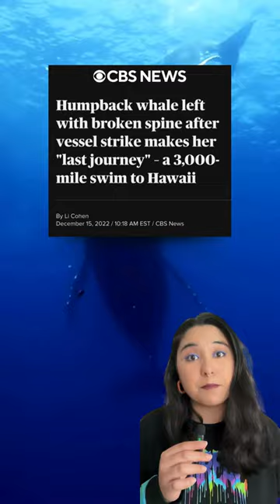LNG Ships Threat to Whales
As ferry season approaches, threatening whales with ship strikes, it’s crucial that we debunk the dangerously deceptive narrative that LNG is a climate solution–when it’s anything but.

If you can, please donate to help us stop the expansion of LNG and promote real, sustainable solutions that protect whales and other marine life.